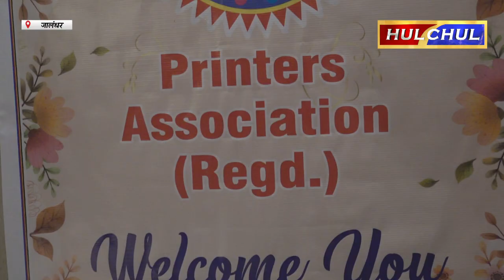Hulchul TV :प्रिंटर्स एसोसिएशन पंजाब के वार्षिक समारोह का आयोजन